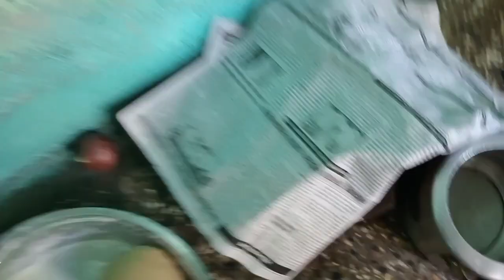देवाला जायचं,भाऊ रुसून कुठे निघून गेला काय माहिती🤭🙆🤔